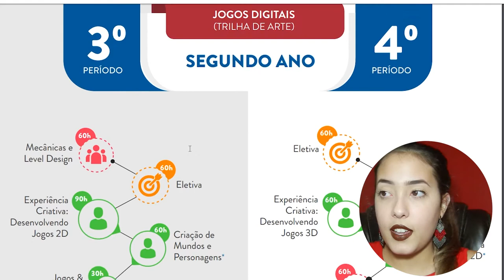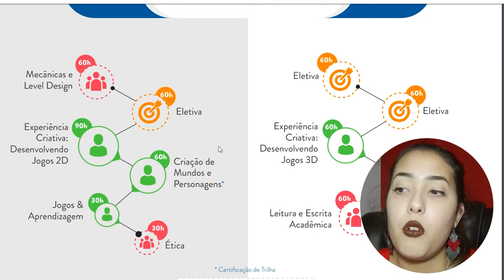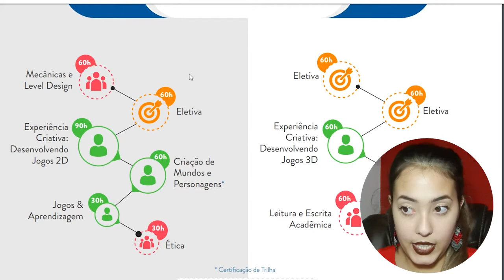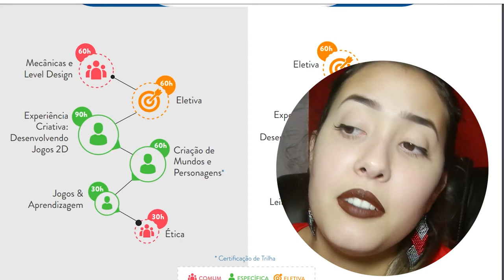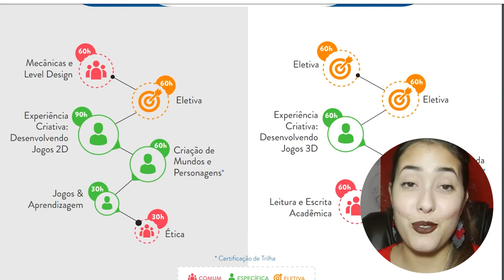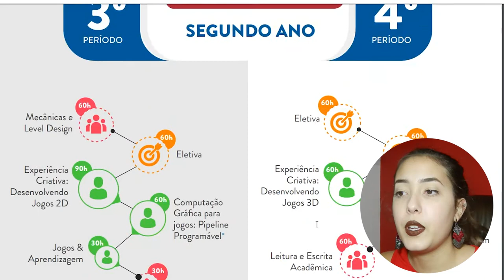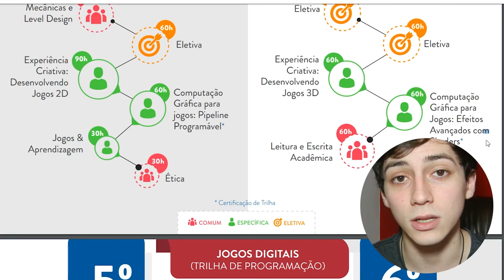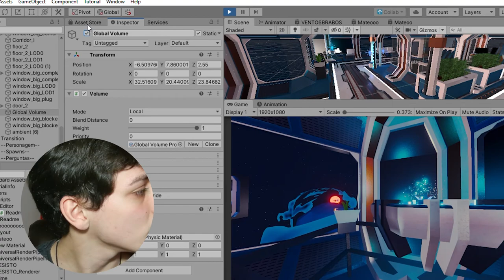ANALISANDO 3° PERÍODO NA QUARENTENA - Universo Jogos Digitais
Contando sobre as matérias que tive no terceiro período de Jogos Digitais na PUCPR!